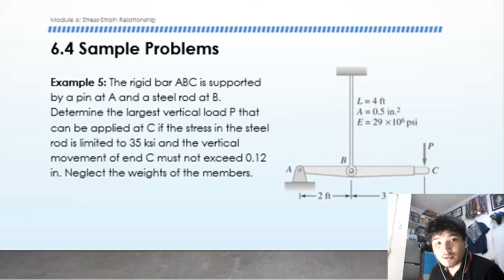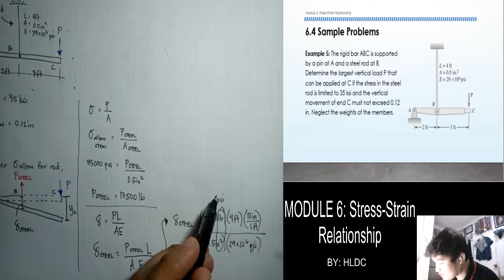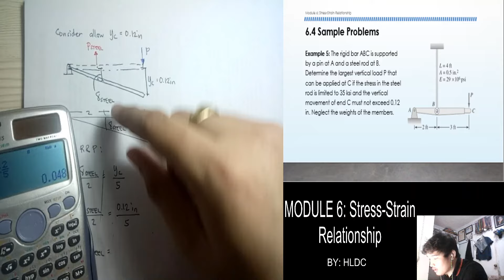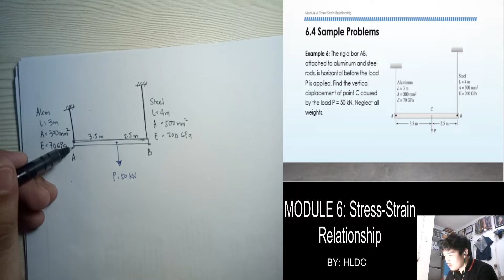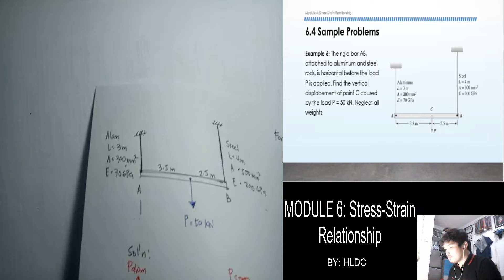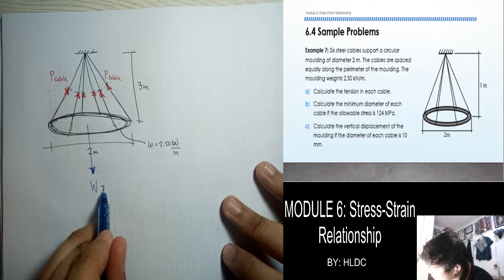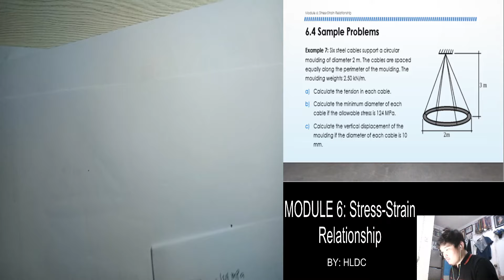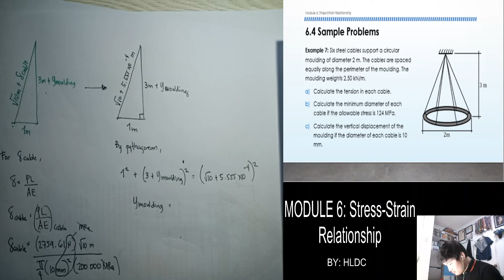MODULE 6 (part 3) - Simple Strain, Stress-Strain Diagram, and Axial Deformation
In this video, we focus more on the analysis of members subjected to axial deformation. This video contains more complex problems than that of those in part 1 and 2 for your in depth understanding.